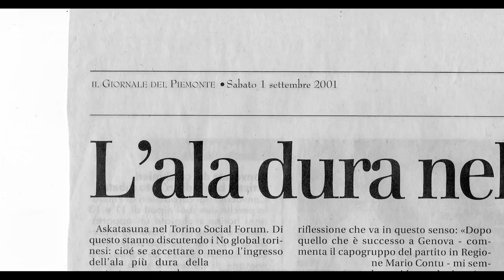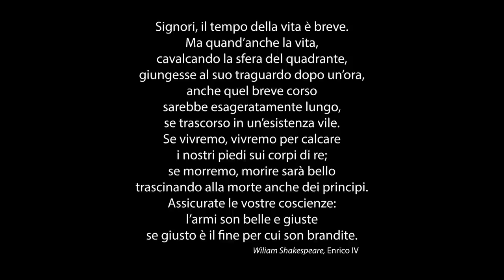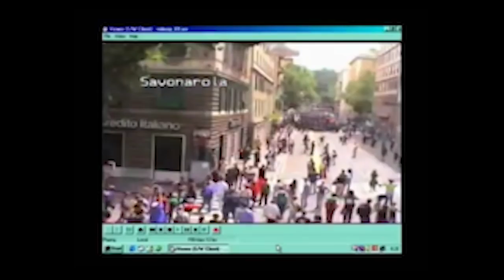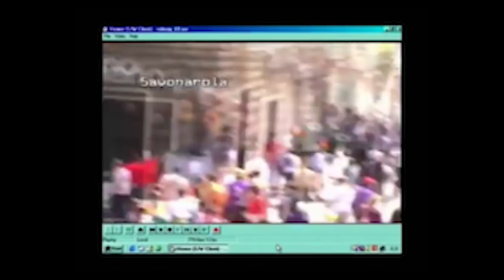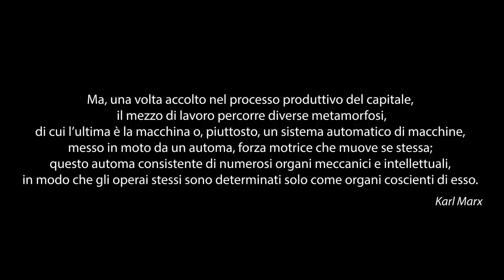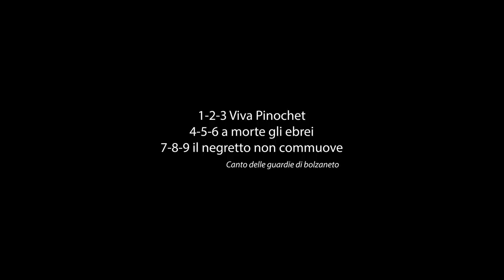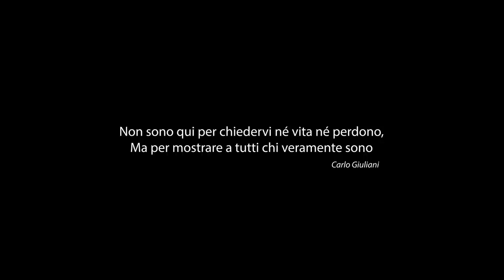Genova 2001: un momento in cui non si poteva non esserci (video)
Continuiamo ad affrontare una riflessione sul ventennale di Genova 2001, questa volta partendo dalla viva voce dei e delle militanti che in quei giorni da Torino partirono alla volta di Genova, con la sensazione che stesse accadendo qualcosa di grosso e che non si poteva non esserci. Buona visione!